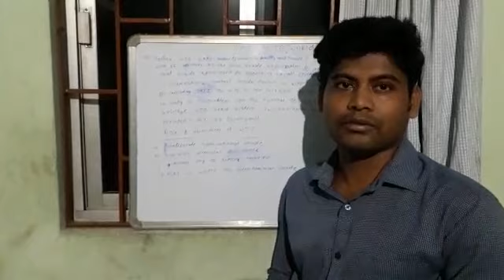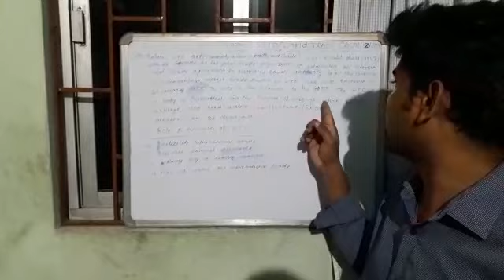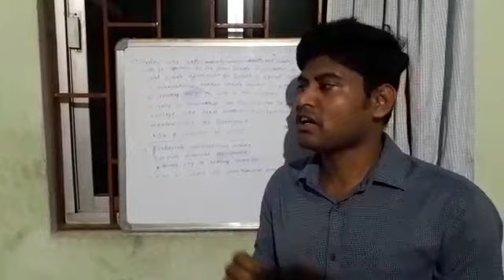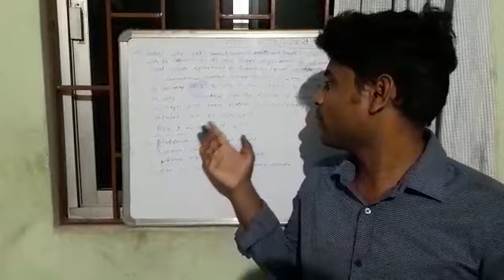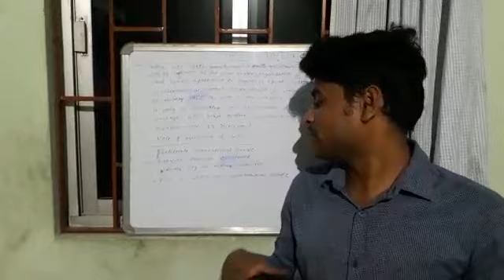WTO by Satyajit behra, M.Phil Scholar